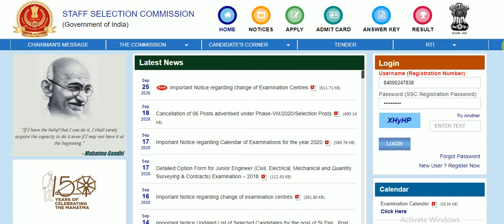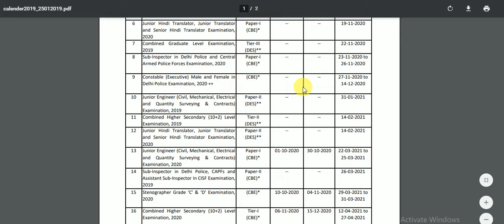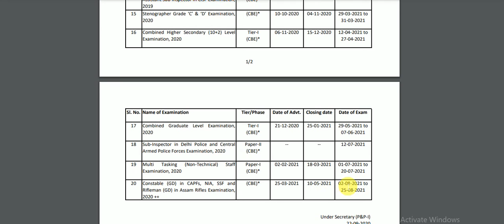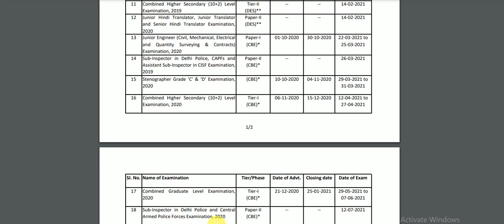SSC UPCOMING POST 2020 | NEW POST | APPLY DEPLOMA/DEGREE/+2/+3 / NON-TECHNICAL POST MUST SEE IN ODIA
SSC UPCOMING POST 2020 | NEW POST | APPLY IN DEPLOMA/DEGREE/+2/+3 / NON-TECHNICAL POST| MUST SEE
Junior Engineer (Civil, Mechanical, Electrical
and Quantity Surveying & Contracts)
Examination, 2020
Paper-I
(CBE)*
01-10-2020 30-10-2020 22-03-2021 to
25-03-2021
14 Sub-Inspector in Delhi Police, CAPFs and
Assistant Sub-Inspector In CISF Examination,
2019
Paper-II
(CBE)*
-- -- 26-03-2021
15 Stenographer Grade ‘C’ & ‘D’ Examination,
2020
(CBE)* 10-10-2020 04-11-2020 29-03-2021 to
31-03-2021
16 Combined Higher Secondary (10+2) Level
Examination, 2020
Tier-I
(CBE)*
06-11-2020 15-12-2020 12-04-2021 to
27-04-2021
TENTATIVE CALENDAR OF EXAMINATIONS TO BE HELD DURING THE PERIOD
1/2
Sl. No. Name of Examination Tier/Phase Date of Advt. Closing date Date of Exam
17 Combined Graduate Level Examination,
2020
Tier-I
(CBE)*
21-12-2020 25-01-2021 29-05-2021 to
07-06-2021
18 Sub-Inspector in Delhi Police and Central
Armed Police Forces Examination, 2020
Paper-II
(CBE)*
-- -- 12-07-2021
19 Multi Tasking (Non-Technical) Staff
Examination, 2020
Paper-I
(CBE)*
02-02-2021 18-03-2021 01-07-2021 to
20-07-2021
20 Constable (GD) in CAPFs, NIA, SSF and
Rifleman (GD) in Assam Rifles Examination,
2020 ++
(CBE)* 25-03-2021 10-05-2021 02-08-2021 to
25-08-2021